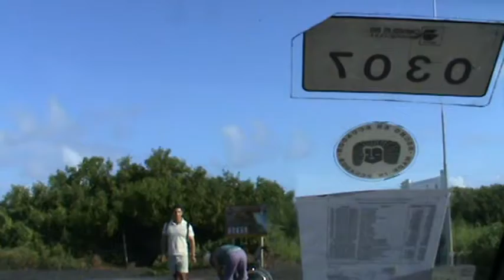20120517164401 .mpg גלפגוס מהשדה למלון